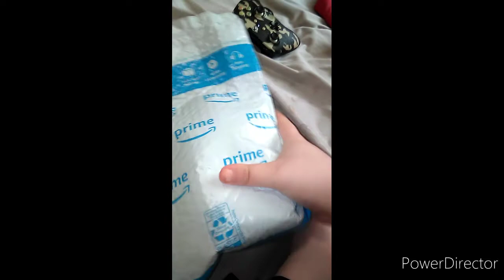Stubbins Doom Guy Plush Unboxing Featuring Isabelle From Animal Crossing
Yes The Besties Are Here Boys